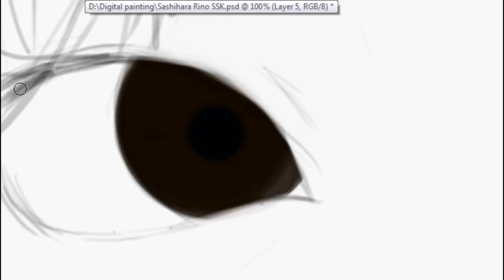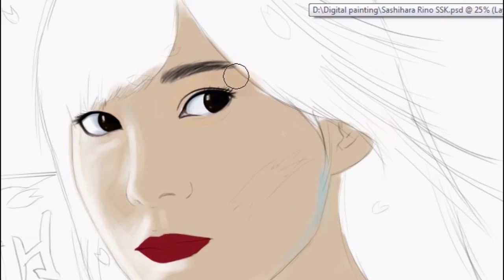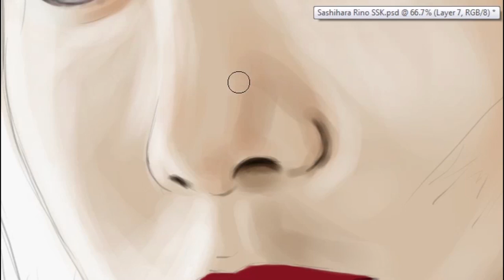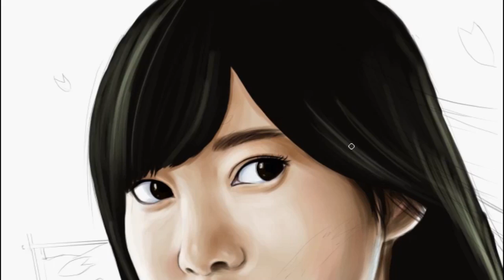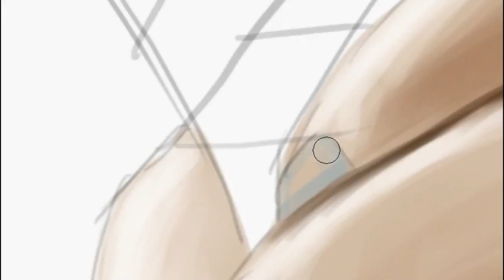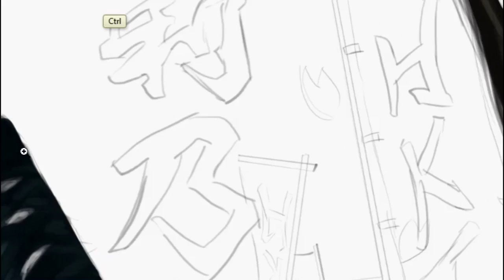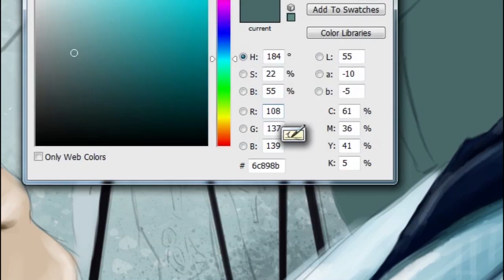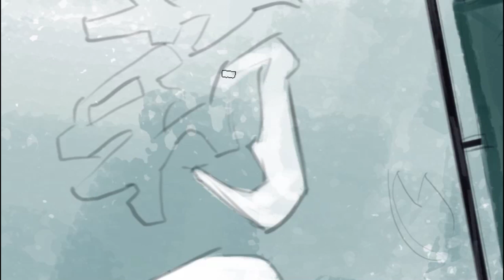Painting Sashihara Rino (指原莉乃) / Drawing AKB48/HKT48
Painting Sashihara Rino for SSK 2015